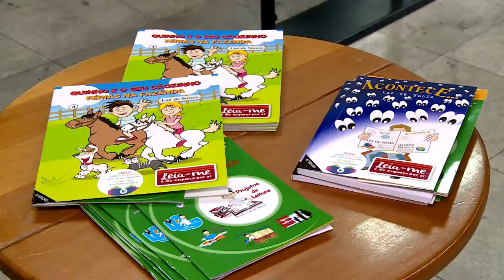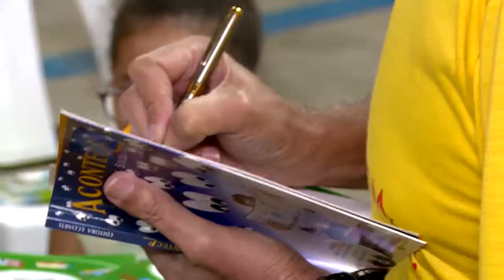Iniciativa dá livros para usuários do metrô de São Paulo - Vida ao Vivo - 25/07/2019